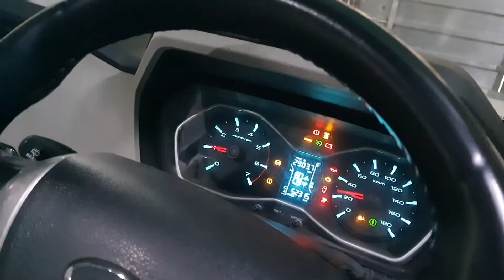how to change scorpio door interior at home scorpio s10 |REHMAN VLOGS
I change my car's door pannel interior in  very cheap prize at home
also comment me about any other mods related to any car